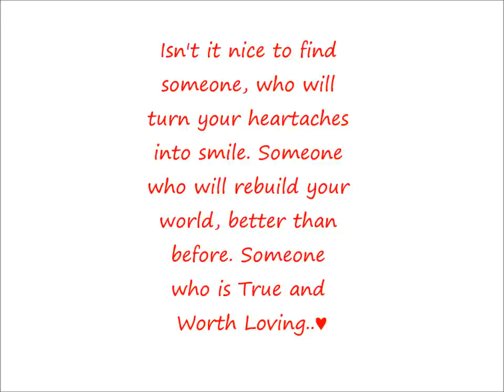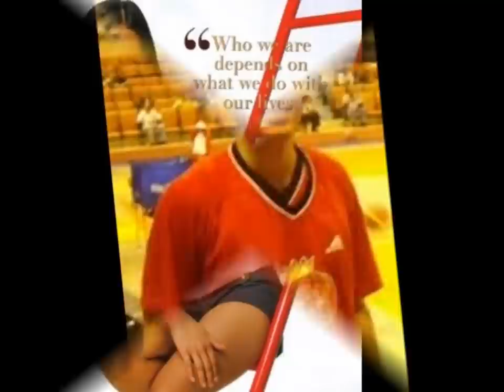Everything JC Intal and Bianca Gonzalez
super cute couple!